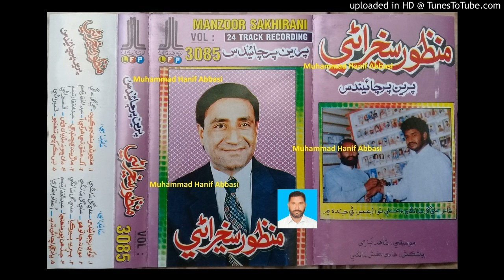Akh Ishq Te Hirikhi Aa MANZOOR SAKHIRANI LFP Volume 3085 Lyrics AG Tabbasum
Follow on Snack ID : HanifAbbasi549 Akh Ishq Te Hirikhi Aa MANZOOR SAKHIRANI LFP Volume 3085 Lyrics AG Tabbasum (Muhammad Hanif Abbasi 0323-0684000)